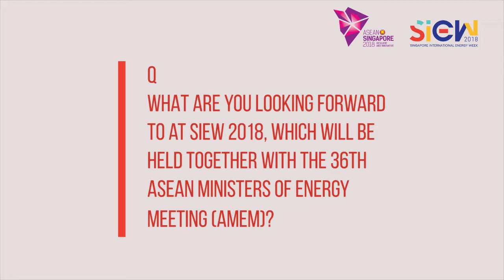SIEW Live with: Min Min Oo, Assistant Secretary, Ministry of Electricity & Energy, Myanmar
Min Min Oo is the Assistant Secretary of the Policy and Legal Affairs Division at the Ministry of Electricity & Energy, Myanmar